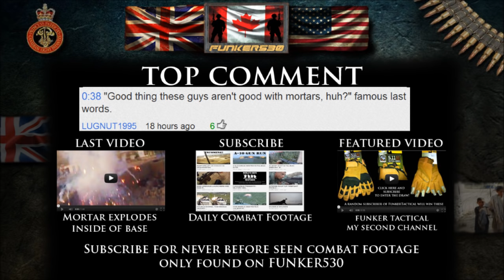CLOSE RANGE FIREFIGHT WITH TALIBAN VISIBLE | FUNKER530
Taliban ambush Canadian soldiers from 3 PPCLI in Kandahar. An RPG is seen on camera flying only feet over the helmet cam of a C-9 gunner. No casualties.
Early access to my next video here!